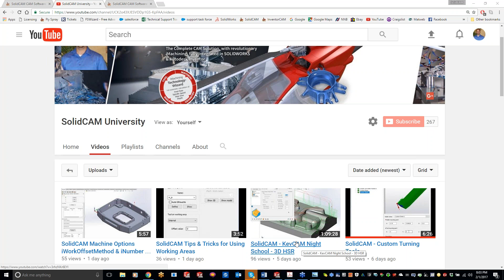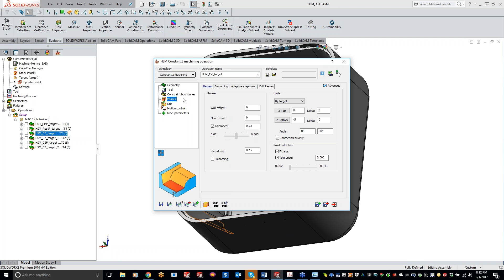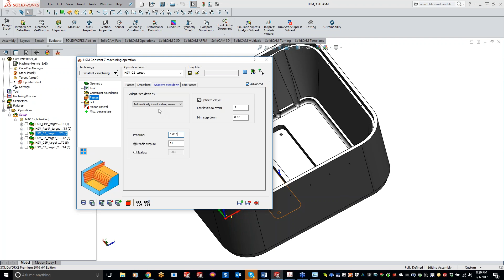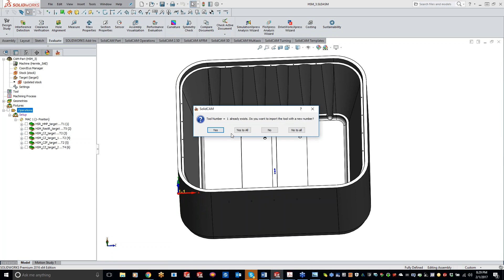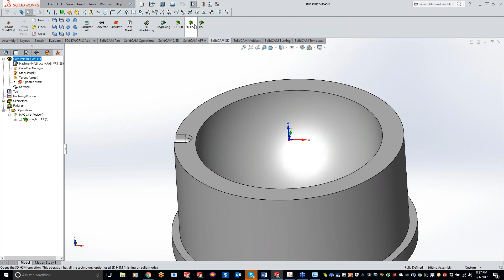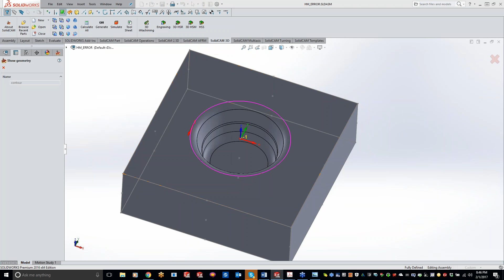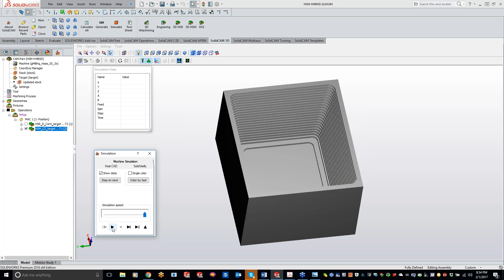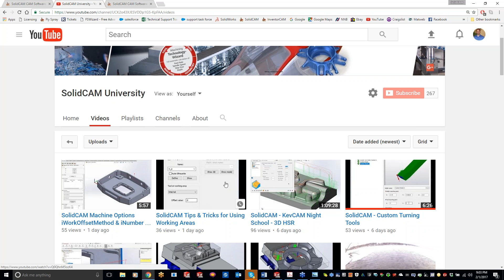SolidCAM - KevCAM Night School - 3D HSM Constant Z and Hybrid Constant Z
Everything you want to know about 3D HSM Constant Z and Hybrid Constant Z
to see more!